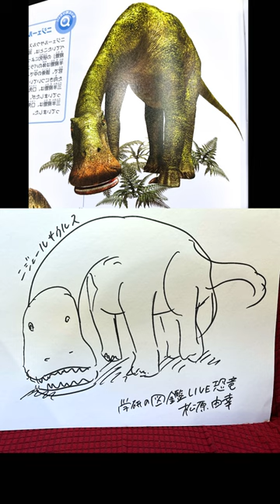恐竜図鑑編集者はお手本なし30秒でお題の恐竜を描けるのか！？続きはコメント欄へ！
今回は学研の図鑑LIVE「恐竜」新版の編集者の松原由幸さんに、お手本なし30秒で恐竜を即興で描いていただきました！
その完成度はいかに…！？

番組本編（Podcast）はこちらから！

ここからSpotifyなど各種プラットフォームにもアクセスできます！

【本編概要】
今回のゲストは、学研の図鑑LIVE「恐竜」新版の編集者・松原由幸さん。
生物学の研究で博士号を持つ松原さんが、図鑑に込めたこだわりをたっぷり語ります。
完成直前に発覚した新事実に振り回された、恐竜の図鑑ならではのハプニング話も！

【Podcast「サイエンスラバー」について】
科学をこよなく愛する研究者を毎回お招きし、なぜそこまで愛してしまったのか？どんな魅力があるのかを伺います。
MCは、文系ど真ん中だけど科学を愛してみたい瀬戸と、学生時代は遺伝学を研究し既に科学を愛している小池です。
サイラバを聞けば、あなたも科学を好きになれる？！
「学びについて学ぶラボ」一般社団法人LeaLが運営しています。